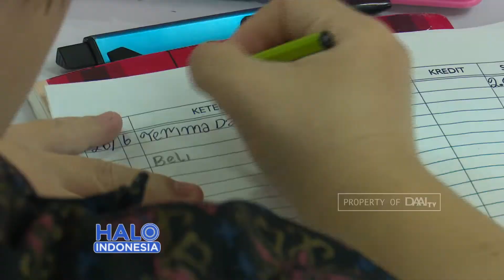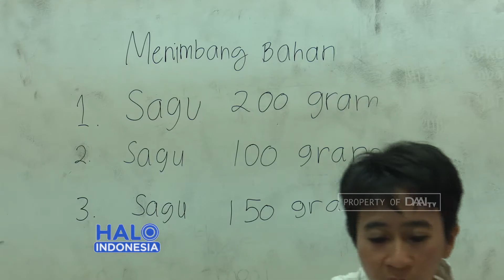TUMBUHKAN POTENSI DIRI ANAK DOWN SINDROM | CENTER OF HOPE ISDI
HALO INDONESIA 10 JULI 2018